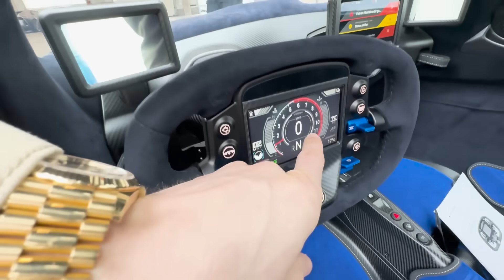24 Stunden im Leben von iCrimax! (2024)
1 Tag im Leben von iCrimax mit @StandartSkill